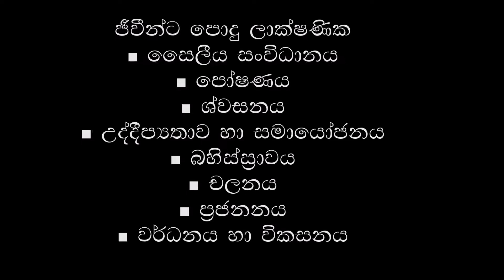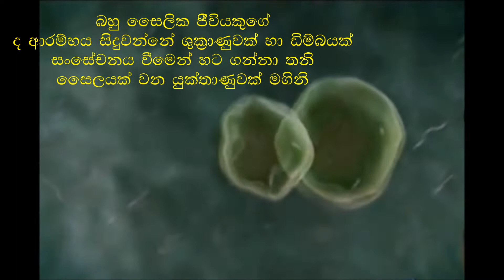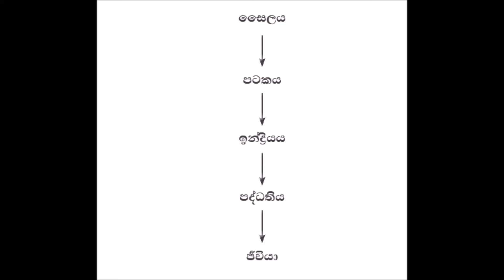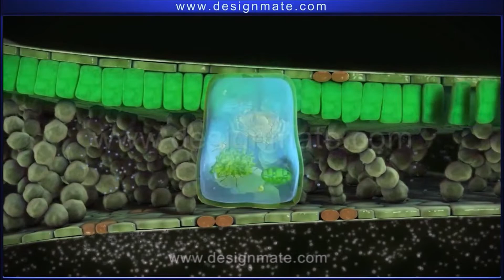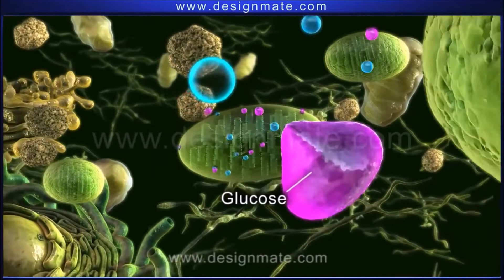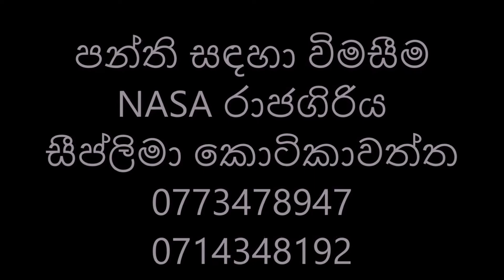Grade 10 science unit 8 1(ජිවින්ගෙ ලක්ෂණ)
ආදරණීය දරුවන්ට හා දෙමාපියන්ට,
10 වසරේ ඉගෙනුම ලබන සිසුන් සඳහා වඩා පැහැදිලිව තේරුම් ගැනීමට, මතකයේ රඳවා තබා ගැනීමට හැකි වන පරිදි මෙම video සාදා ඇත. ඔබගේ කෙටි සටහන ලෙසට මෙම video ලඟ තබා ගැනීමට හැක. අ.පො.ස. සා පෙළ විභාගයට සූදානම් වන ඔබට ජය ගැනීමට මෙය මහඟු අත්වැලක් වේවි.
                                             ඔබට ජය වේවා!